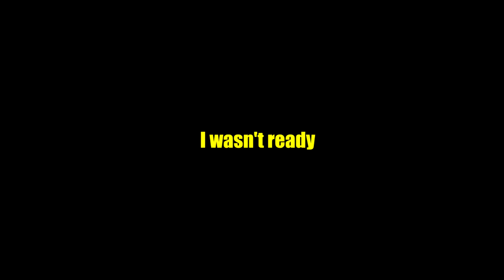MIKE TYSON! + Frog-people | Call Of Duty Black Ops 3 Multiplayer (Funny Moments)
Back at it with Black Ops 3 Multiplayer featuring DEANO (aka SaiyanPrince9001)! This time we delve deep into tryhardness and come out on the bottom as usual... Hope you enjoy the video and if you did be sure to leave a LIKE and SUBSCRIBE! More to come!!!